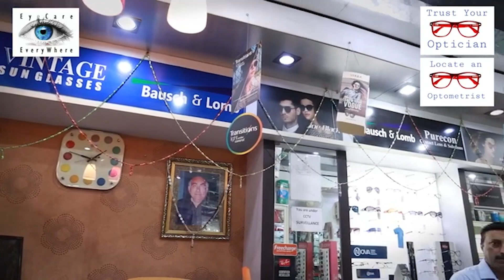Sunrise Optical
Sunrise Optical Ind. are very old opticians in East Delhi Krishna Nagar. Well known in the vicinity, local people have told that they are very particular about glasses quality,  on which they never compromise. After doing our survey in adjoining area we visited them and here is the vlog. Bringing you best of eye care in Krishna Nagar.
Contact Person : Anil Batra ( Dispensing Optician and Owner )
Address: A-5/10, Lal Quarters Rd, Block A, Krishna Nagar, Delhi, 110051